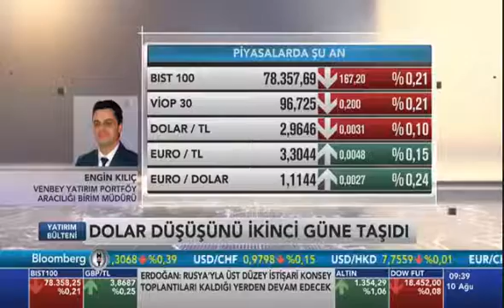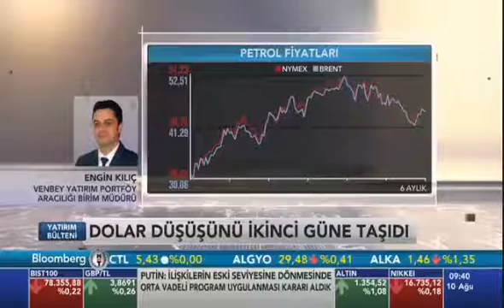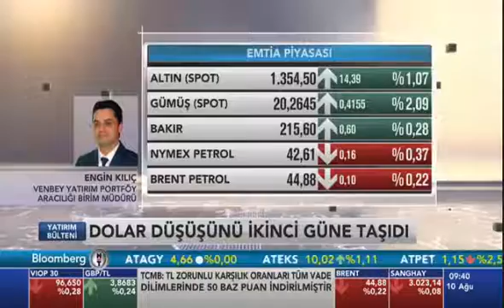10 Ağustos - VenbeyFX - BloombergHT - Yatırım Bülteni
VenbeyFX Portföy Aracılığı Birim Müdürü Engin Kılıç'ın Yatırım Bülteni Programı Canlı Telefon Bağlantısı.